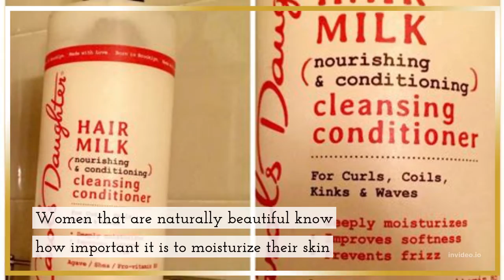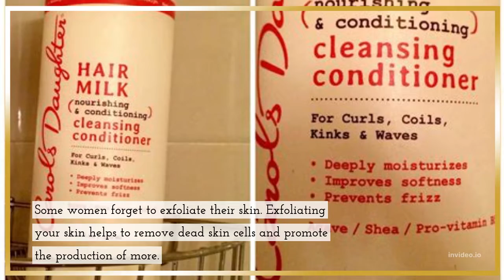how can I look more attractive and beautiful?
How to look more beautiful naturally
• Moisturize.
Naturally beautiful women know how important it is to moisturize their skin
• Pluck your eyebrows
If you want to make sure you look naturally beautiful, you will want to pluck your eyebrows often.
• Get your beauty sleep
You might be tempted to stay up late, but you don’t want to get into that bad habit.
Drinking more water can have amazing health benefits and will make your skin look great.
• Work out for your skin
Girls that look pretty natural are in the habit of working out. The benefits of working out are not just to lose weight.
• Exfoliate
Some women forget to exfoliate their skin. Exfoliating your skin helps to remove dead skin cells and promote the production of more.
• Give yourself a face massage
Girls who know how to look more beautiful naturally understand the importance of a face massage.
• Keep hair healthy
When your hair is healthy, you will have an overall more beautiful look. So try and cut back on the heat tools and get a great conditioner for your hair.
• Don’t forget your smile
Girls that smile look beautiful! You want to ensure that you keep your smile looking nice and white.
• Eat Healthily
Looking pretty is not just about what’s on the outside.
• Stick to a skincare routine
Keeping your face looking great is a must if you want to look pretty.
• Get a silk pillowcase
This is a must for girls that look beautiful! Invest in a silk pillow case to sleep on every night. Silk pillowcases are better for your skin and hair.
• Always were sunscreen
• Don’t forget to wear your sunscreen. Girls that look naturally beautiful apply sunscreen every day. Sun damage can cause skin cancer and early aging.
• Bonus tip
Don’t forget to take care of your mental health, practice self-care, and do what makes you happy.